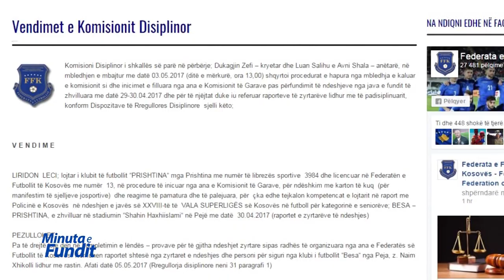Flet futbollisti Leci pas lirimit, tregon kush e shpëtoi nga burgu? - 03.05.2017 - Klan Kosova